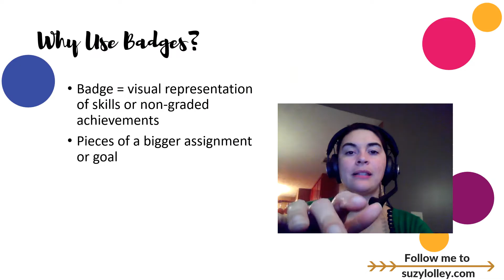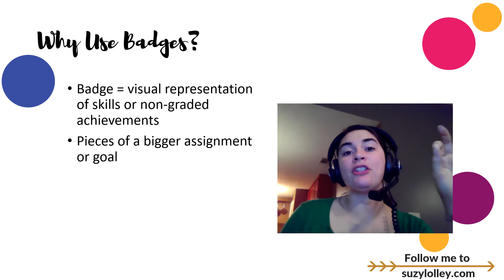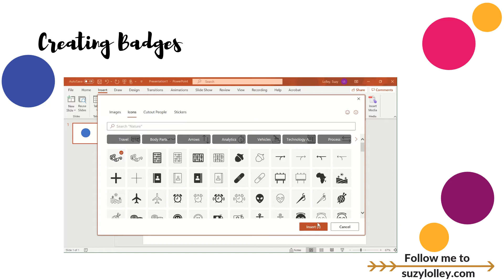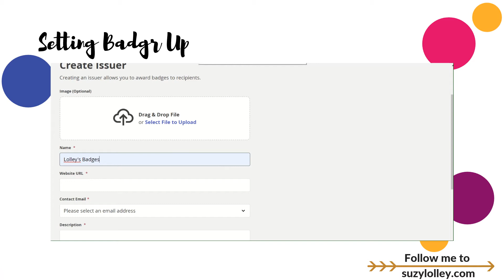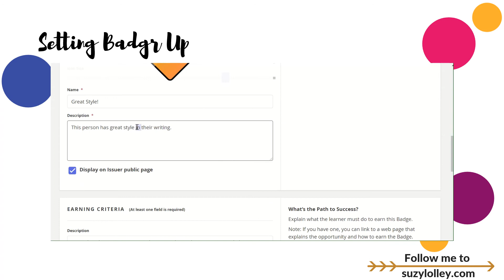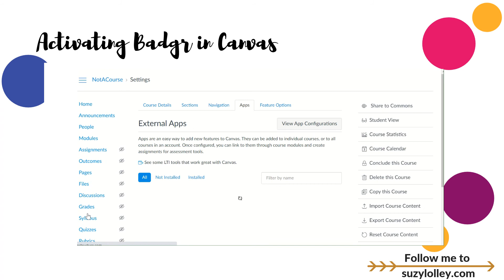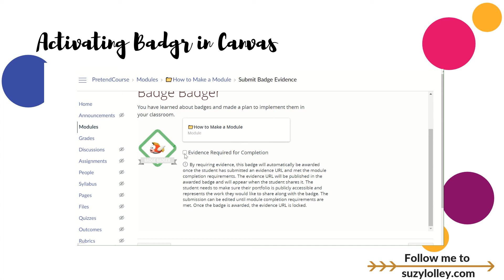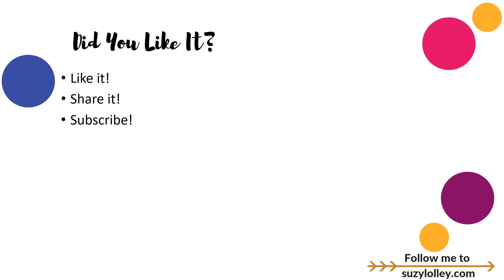Using Badges in Canvas LMS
In this video, learn why badging is a great motivator, my favorite ways to create badges, and how to integrate Badgr into Canvas for auto-awarding them to students.

📦Send me presents!
Suzy Lolley c/o DMD Construction
2295 Towne Lake Pkwy
Suite 116-139
Woodstock, Georgia 30189